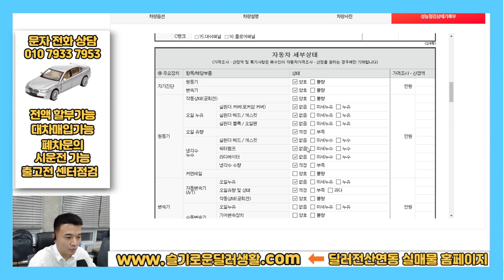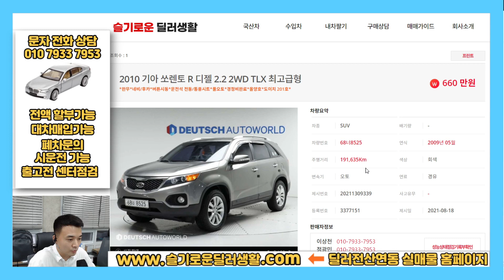(딜러전산실매물)8525/660만원/쏘렌토R중고차/출고전카센터점검